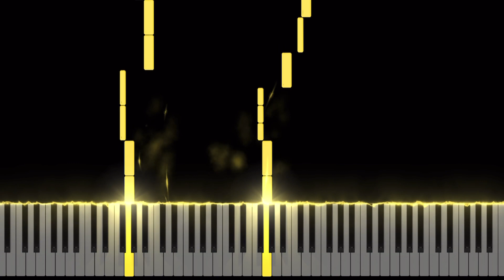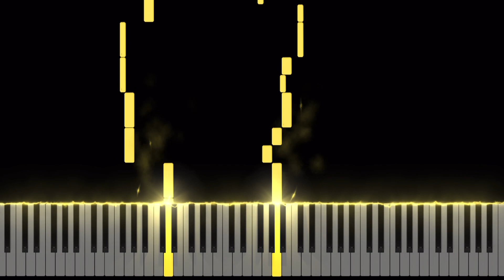AKMU - 후라이의 꿈